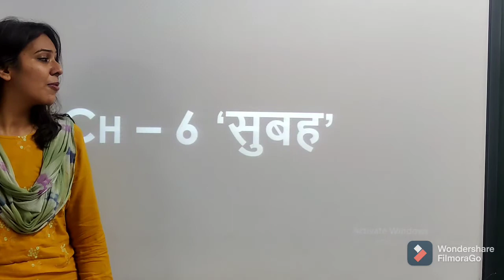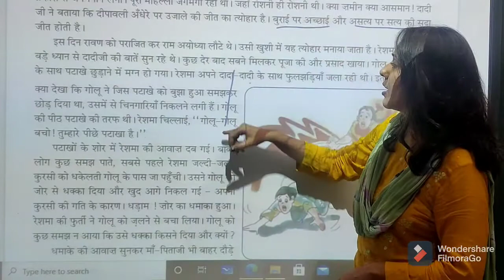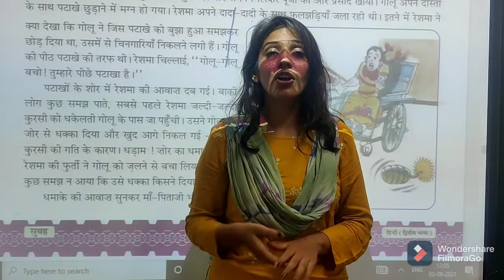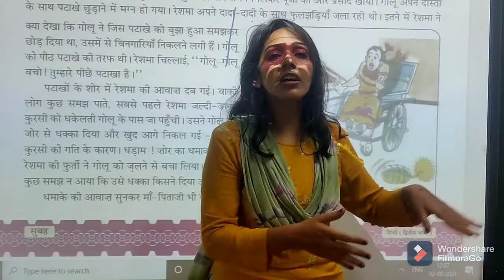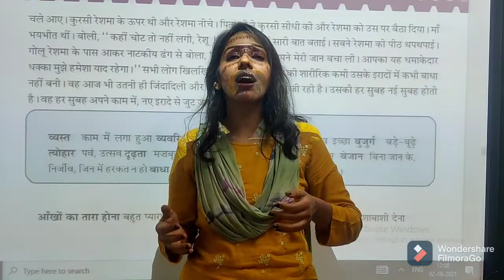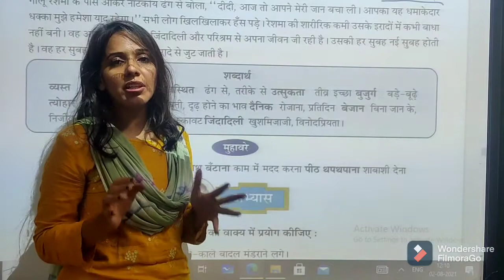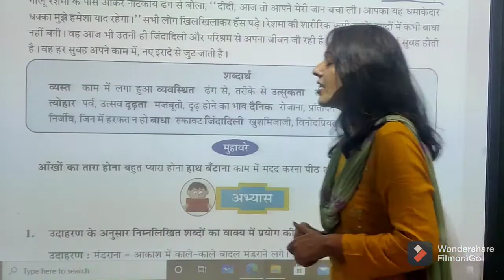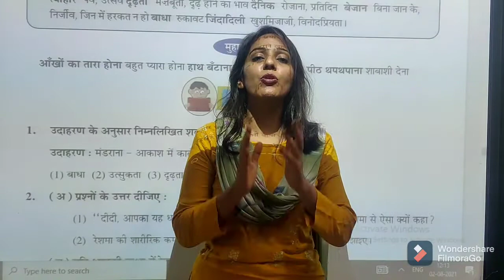STD 6 HINDI CH 6 PART 3